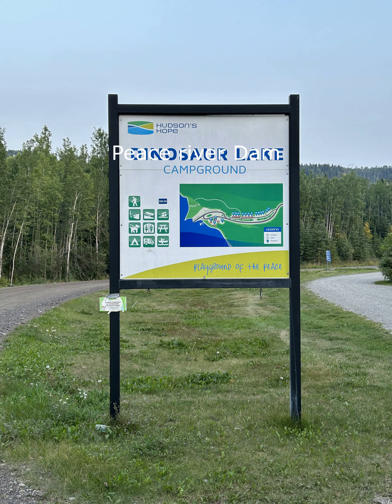Hudson Hope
Yukon Road Trip 2023